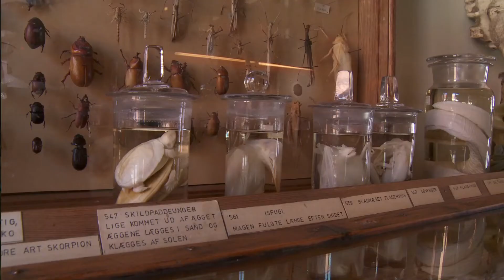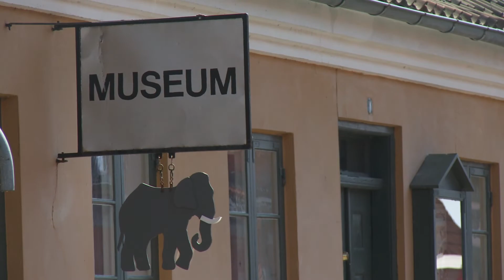Nationalpark Mols Bjerge - Siamesisk Samling